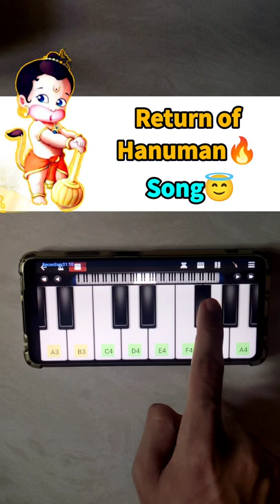Return of Hanuman 🔥 - Aasman ko chukar dekha piano tutorial